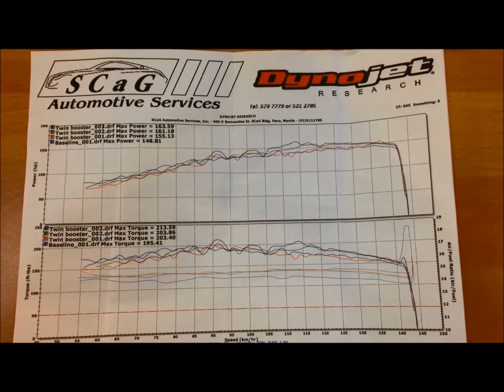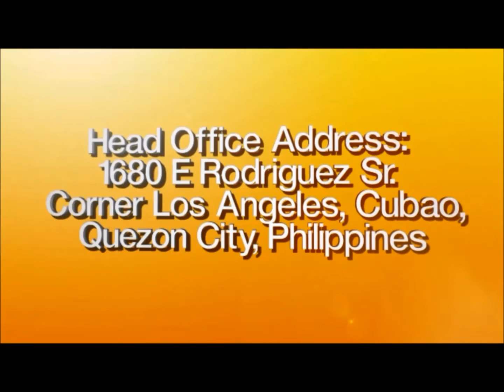Hyundai Starex Before & After video